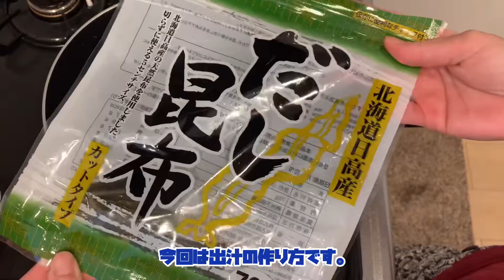テキトーに出汁とりました。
初めましてさんもお久しぶりですさんもこんにちはー
サトウさん家のテキトーなお嫁です😷

今回は出汁をとりましたー
○材料
・出汁昆布
・鰹節
・水

和食の時は基本的にこの出汁を作ってます。